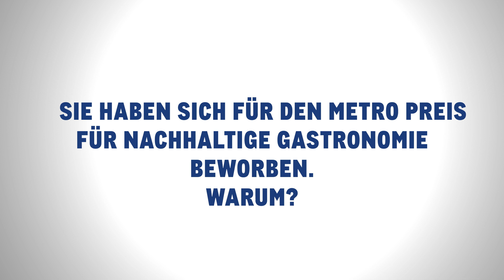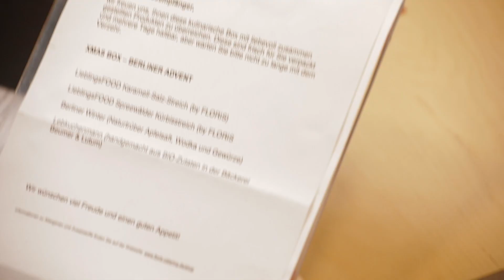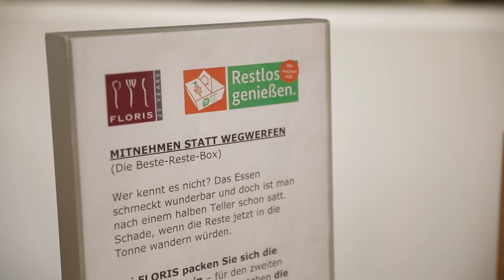Preis für nachhaltige Gastronomie 2020 - Finalist FLORIS Catering im Interview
Vom 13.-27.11. kannst du den Gewinner des METRO Preises für nachhaltige Gastronomie 2020 wählen. Mit dabei: Floris Catering in Berlin. Das Unternehmen steht für exklusive Qualität & kulinarische Vielfalt. Warum sie auch für Nachhaltigkeit stehen, erfährst du im Clip.